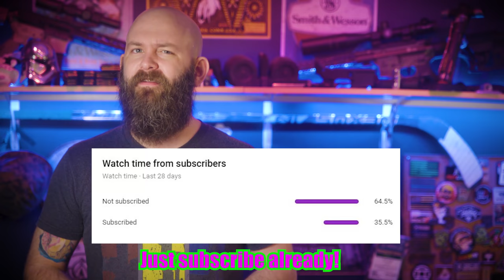Harshest Gun Review Ever : Roast My Rifle Ep. 4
Are you a fan of Gun reviews?? Well I bet you've never seen a Gun Review like this.  Possibly the worst gun review.  On Roast my rifle r no firearm rifle or pistol, ar-15 or ak-47, is safe from our harshest gun Review ever!  we have everything in here from boogaloo boys guns,  fourth edition of roast my rifle. You thought that there was only cursed gun images, now you have Roast My Rifle!